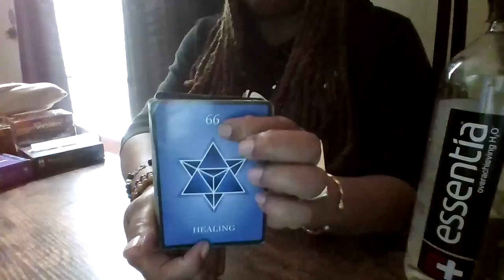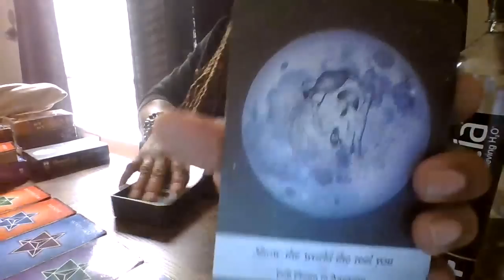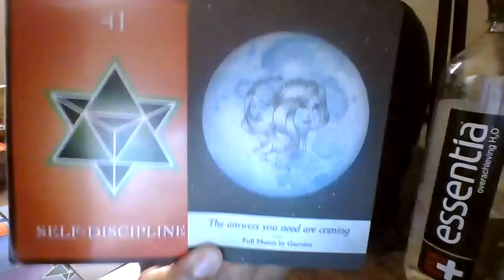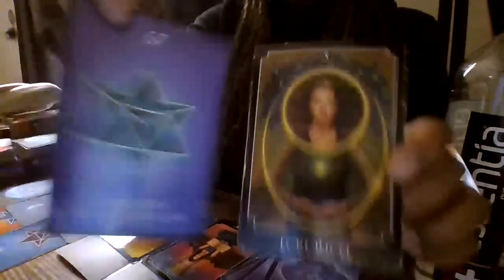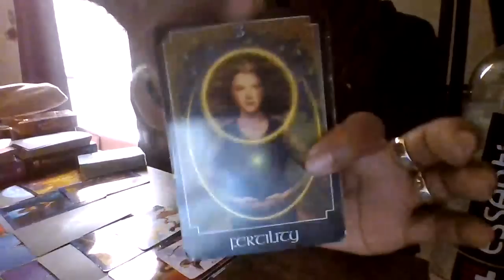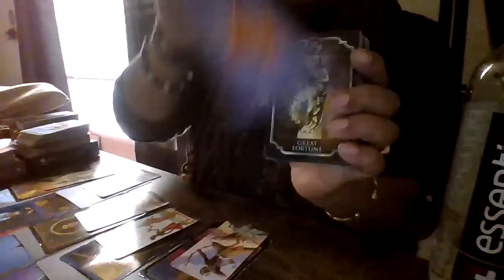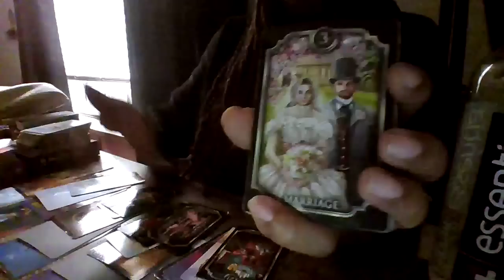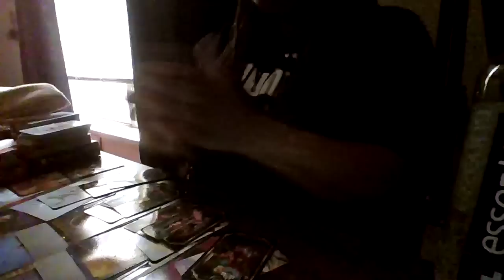SCORPIO STAY READY-SO YOU DON'T HAVE TO GET READY-MONUMENTAL CHANGES DEVELOPING LoveThySelf #1111